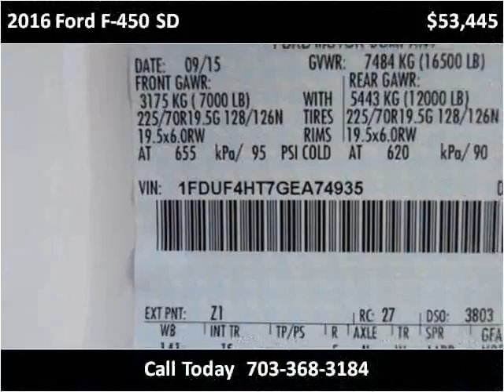2016 Ford F-450 SD New Cars Manassas VA